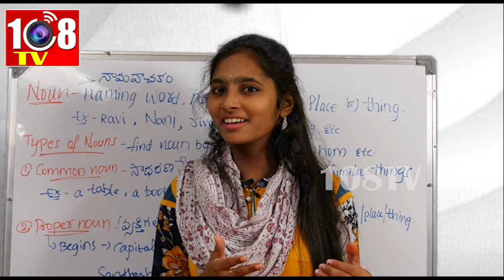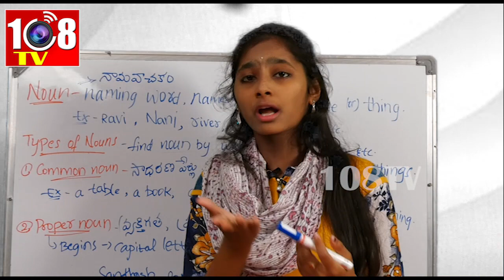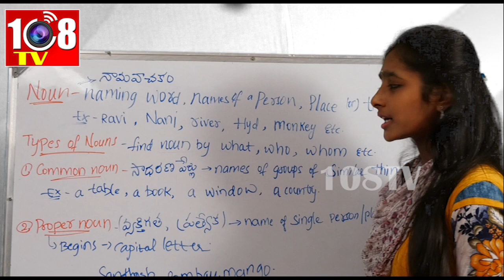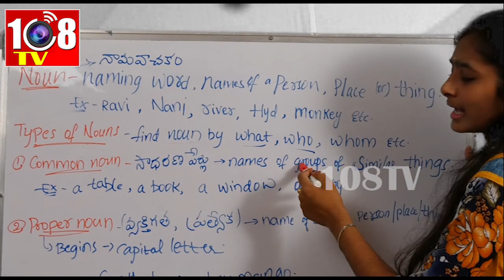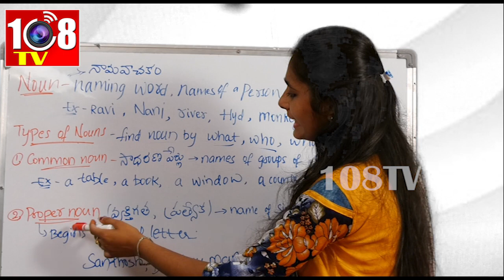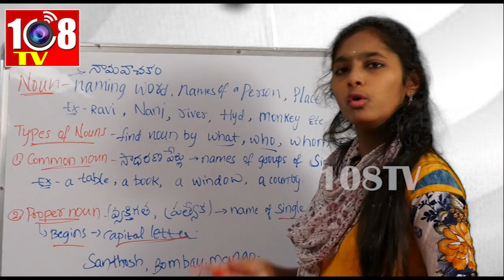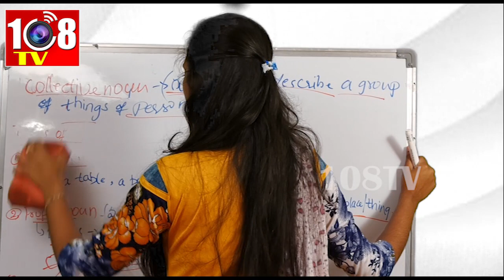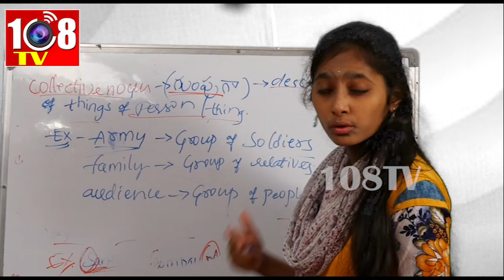Noun|Parts of speech|Types of nouns|108tv|Vennela English|English Grammar|With Examples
In this lesson we will
learn about the different kinds of nouns
there are in English and we will also
look at some rules to keep in mind when
using them.